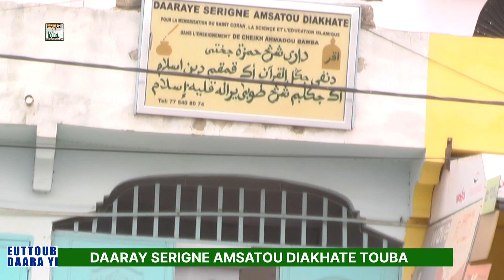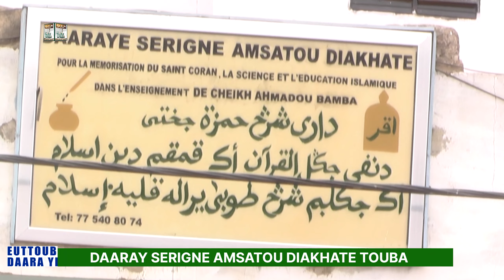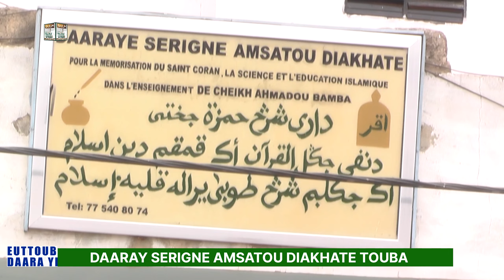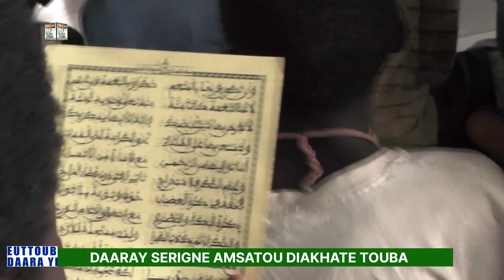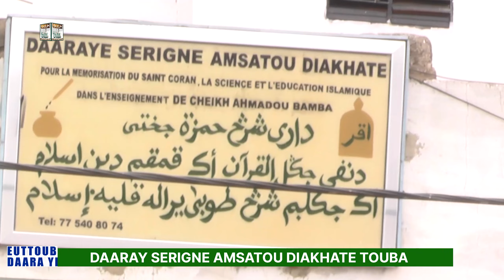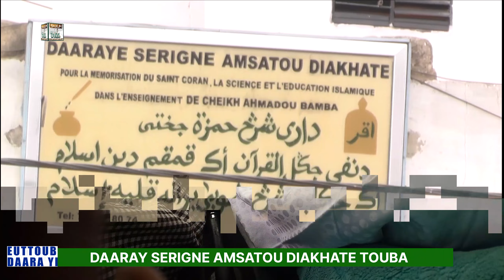Emission Euttoub Daara yi Diangue ak Diangalé Al Khourane/ Daaray SERIGNE AMSATOU DIAKHATE Partie. 1